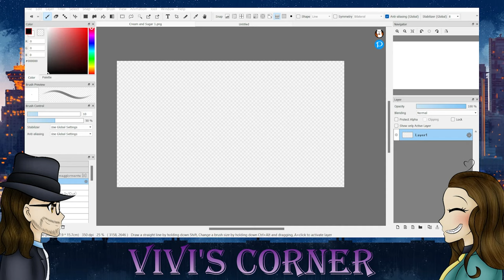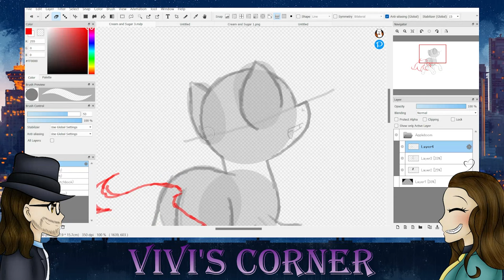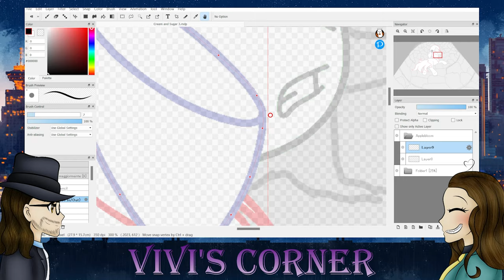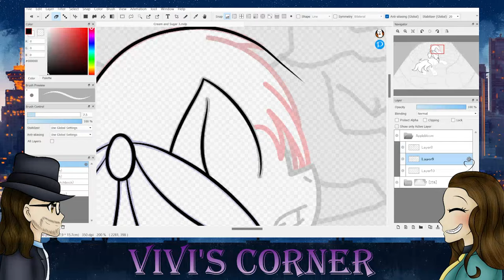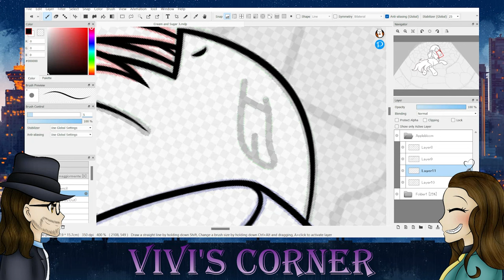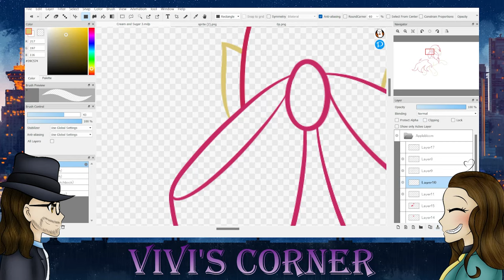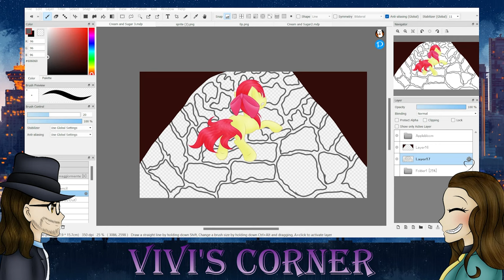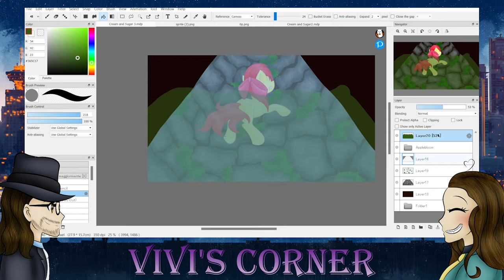[13+] "KEEP SWIMMING!" (MLP) - SpeedPaint -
Drawing that will be used for the other channel. I wanted to try something new with a difficult perspective. Hope you like it.

INFORMATION

OCs: Applebloom from My Little Pony Friendship is Magic by Hasbro

1) A Himitsu - Icy Vindur [Creative Commons]

2) A Himitsu - Lost Within

3) A Himitsu - Two Places

PROGRAM:
FireAlpaca
OBS
Adobe Premiere

viviscorner

*Do you want to make a commission? or an art trade? Write to me on Discord*